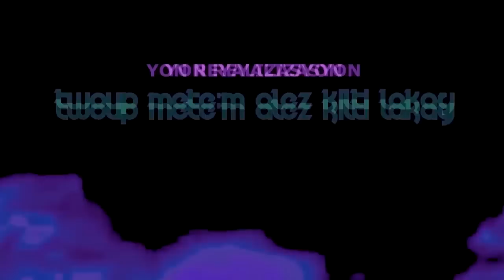vanjans Zonbi epizod 54 tigoute